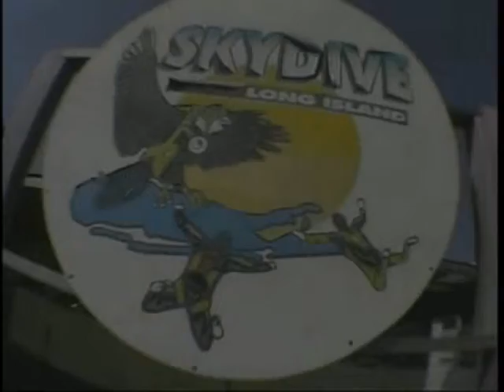Salto de paraquedas do Romeris